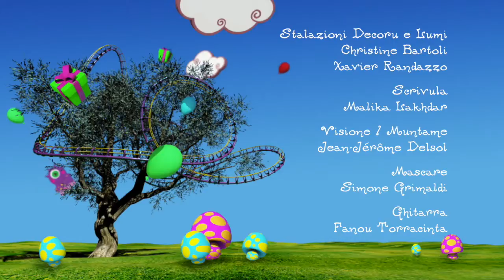Una Canzunetta - Ie Chi Ci So